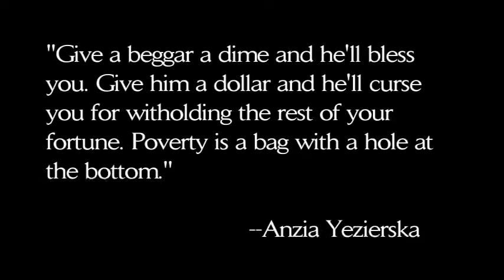MENDICANT SOCIETY - TRAILER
The ongoing economic catastrophy has created more broken dreams and ambitions that never find traction.  It is an international shakedown and its targets are ordinary people across the globe. The poor are left with no way out. The slums metastasizes while wall street and trading partners rake record profits.
Part of our aim in making this film is to take into account the forces that shape human behavior,  by understanding them, and create a new view of who we are and what we are doing here on earth.  This initiative is about changes, the natural laws that shapes our world and the underlying logic to the misery we bring upon ourselves, and our triumphs  over it or our failure in the face of it.
    Ted Unarce
Executive Producer